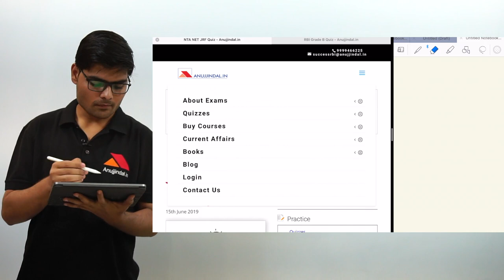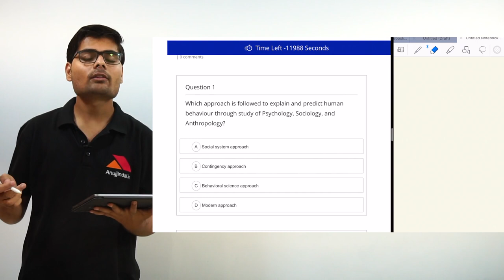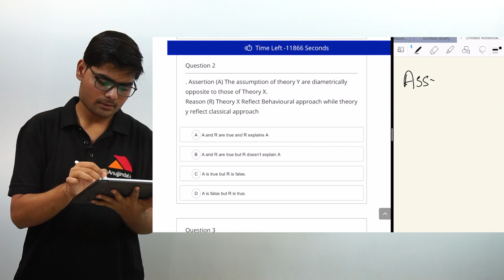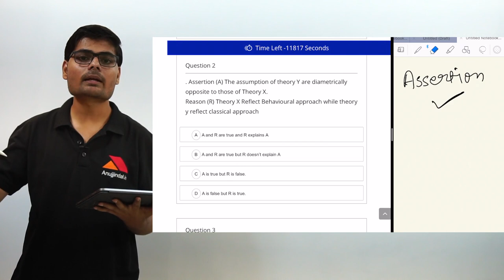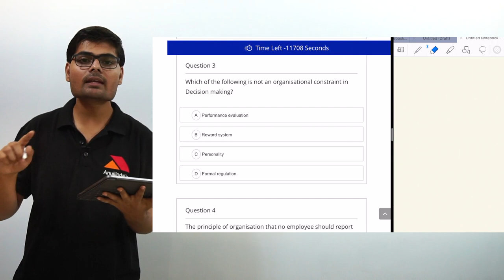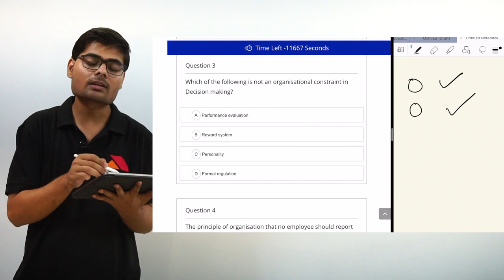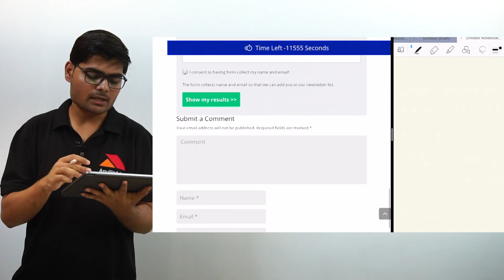UGC NET Management December 2019 | 200 Most Important Questions (Organization Behaviour) | Day 4